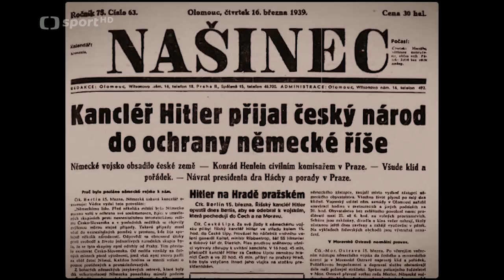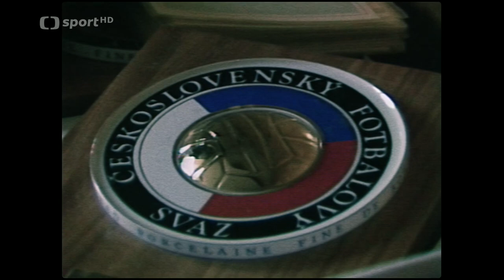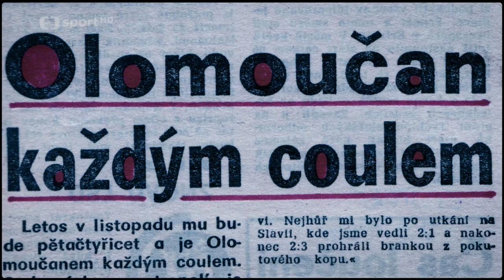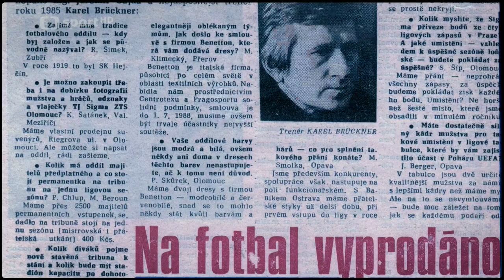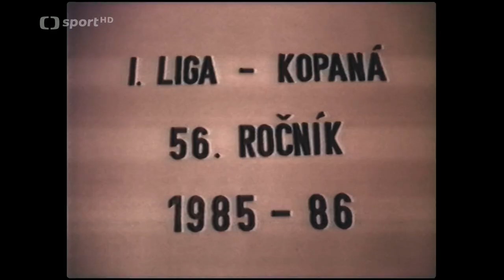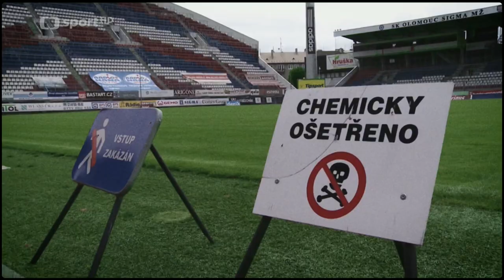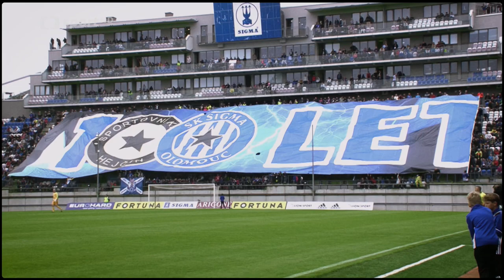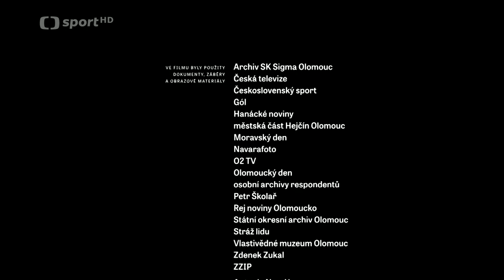Sigma Olomouc sto let